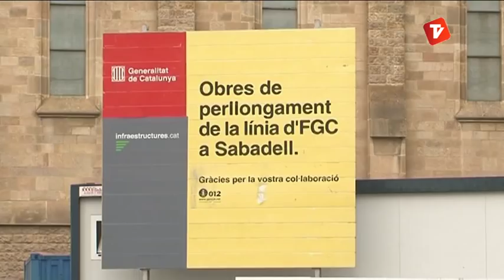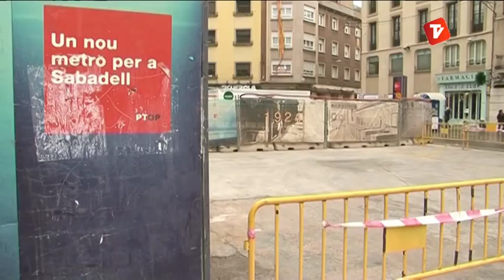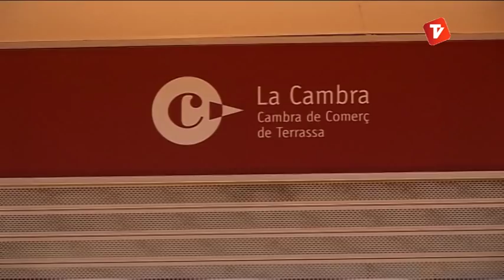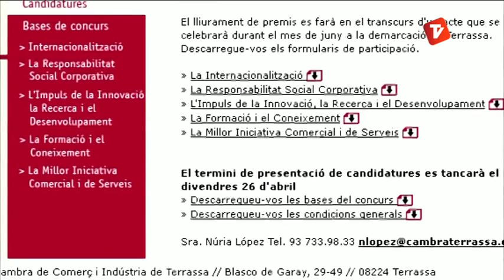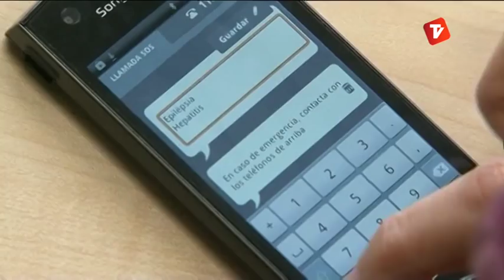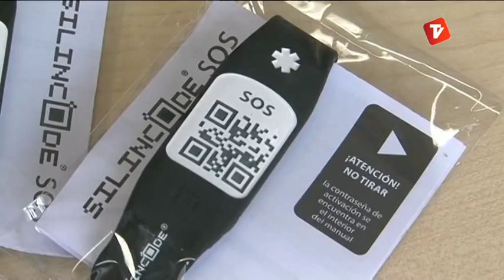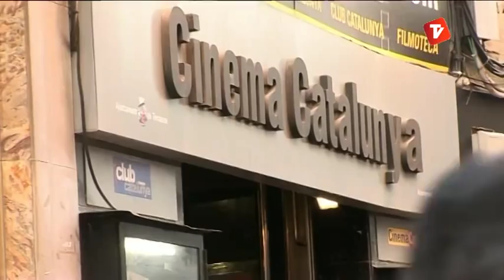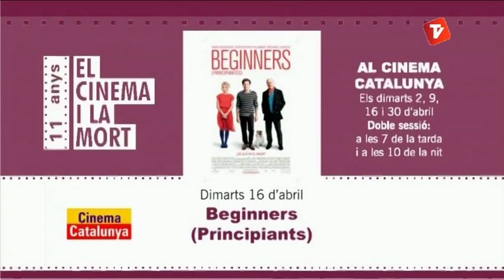Notícies Tarda 02-04-2013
Notícies tarda de Canal Terrassa Vallès d'aquest dimarts 2 d'abril de 2013, presentat per Laura Contreras.